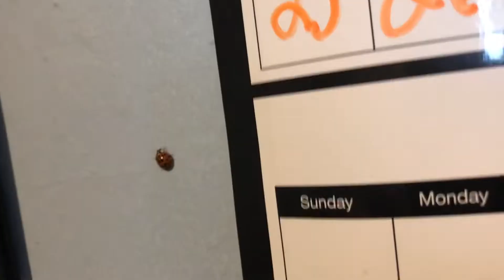MY LIT QUARANTINE PLAYLIST 🔥 |MARIAH.N1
Love You ❤️😘 You Make This Possible & GOD Of Course ❤️
Age:18
Ethnicity: Mexican & African American

INTRO CREDITS: AMOURRCECEE